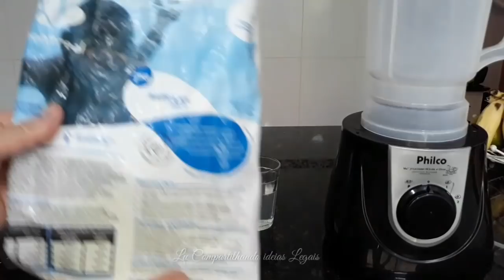O MELHOR SABÃO TIRA MANCHAS EM BARRA SEM SODA QUE EXISTE BRANQUINHO E SUPER DURO ( MUITO FÁCIL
Olá pessoal espero que estejam bem!
Em tempos de crise nada melhor do que uma boa economia doméstica não é verdade!
Então hoje você vai aprender a fazer O MELHOR  SABÃO TIRA MANCHAS EM  BARRA SEM SODA  QUE EXISTE  BRANQUINHO E SUPER DURO ( MUITO FÁCIL  TUDO NO LIQUIDIFICADOR), pra lavar roupas brancas e coloridas,  e também lavar a louça, e suas panelas vão ficar brilhando como novas! Vale a pena conferir o vídeo tenho certeza que você vai adorar essa receitinha maravilhosa e super fácil de fazer.

INGREDIENTES
1 BARRA DE SABÃO GLICERINADO DO MERCADO
500ML DE ÁGUA QUENTE
100ml de de álcool
100ml de de detergente neutro
3 colheres de sopa de barrilha leve
5 colheres de sopa de açúcar
Corante e essencial opcional a gosto

Modo de preparo assista ao vídeo passo a passo para não errar na receita 😘